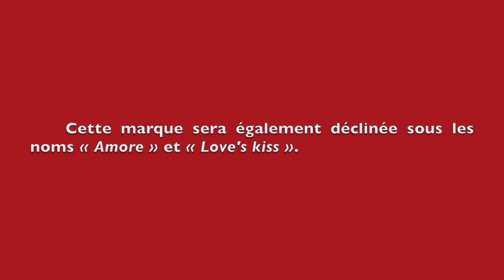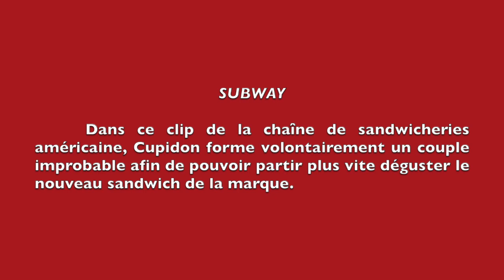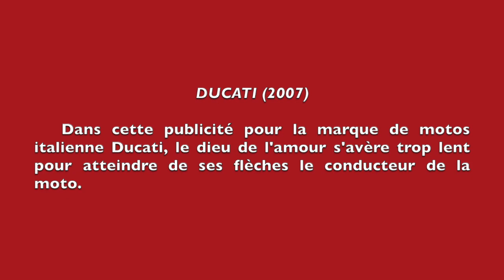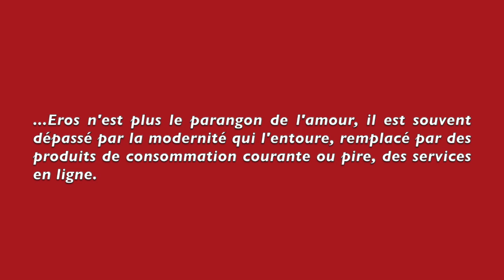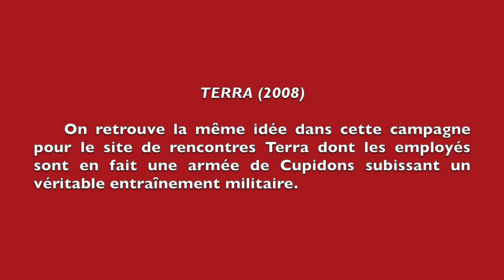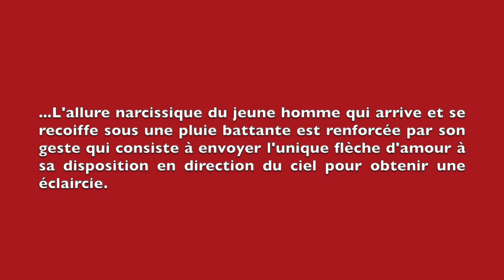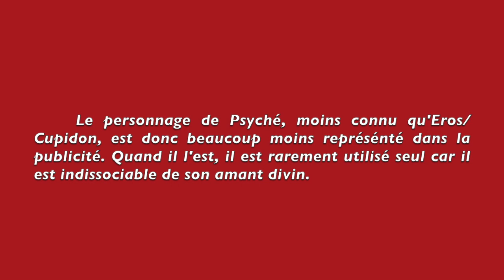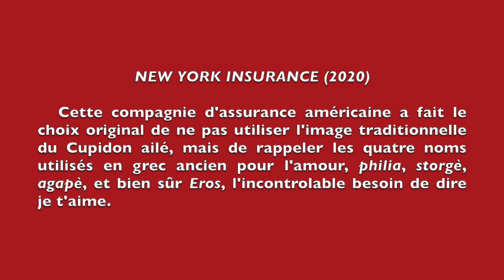50 nuances d'Eros : l'utilisation du mythe d'Eros et de Psyché dans la publicité.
Compte tenu de l'annulation de l'édition 2021 "en public" du Festival Européen Latin Grec de Lyon. Voici un petit résumé vidéo de la conférence que je devais y donner.
A partir de 50 publicités télé et magazine, je vous propose de faire un tour d'horizon des apparitions d'Eros et de Psyché, seuls ou en couple dans la publicité à travers le monde. Entre admiration, ré-interprétation et surtout dérision, nous verrons que, malgré quelques réécritures poétiques réussies, dans la publicité et dans notre vie, la magie d'Eros tend à s'effacer devant la société de consommation et les tout-puissants algorithmes informatiques des agences de rencontres.